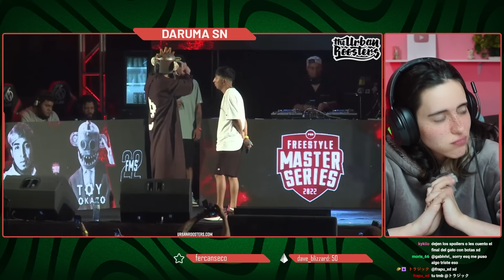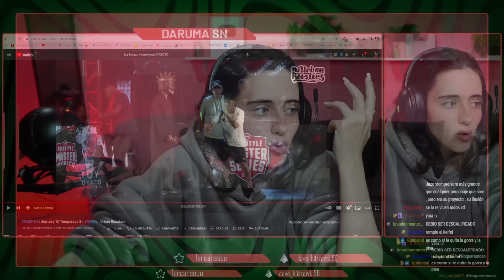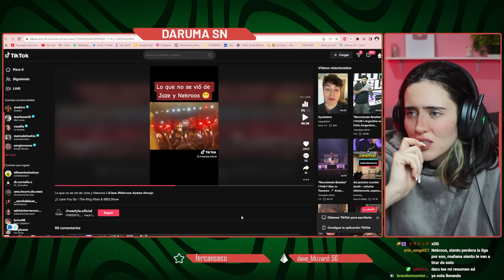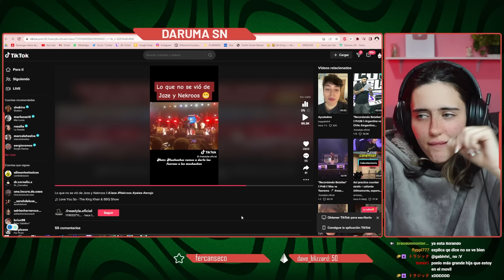LA BATALLA QUE ROMPIÓ UNA AMISTAD 💔 TOY LOKASO vs NEKROOS 💔 REACCIÓN y OPINIÓN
Me lo habeis pedido, la batalla más polémica del año. Toy Lokaso vs Jaze en FMS Perú.

jaze nekroos necros mascara nekroos rompe mascara toy lokaso